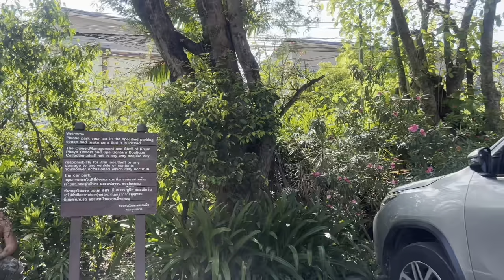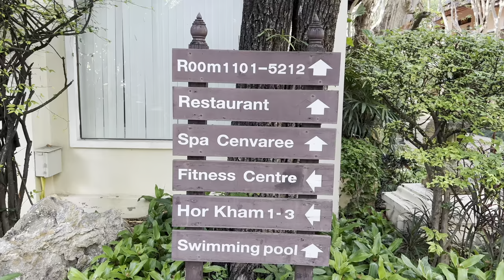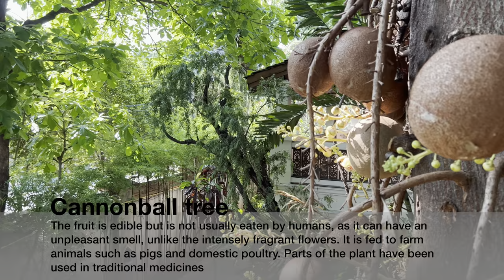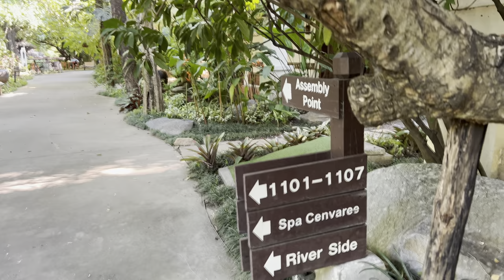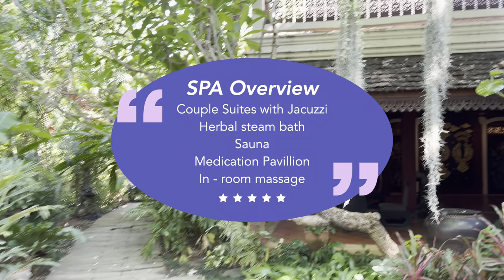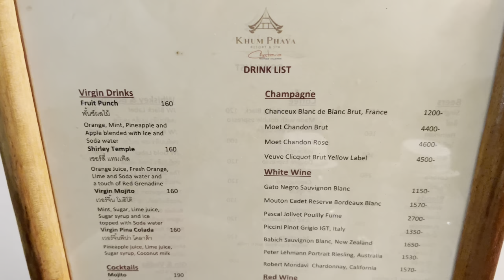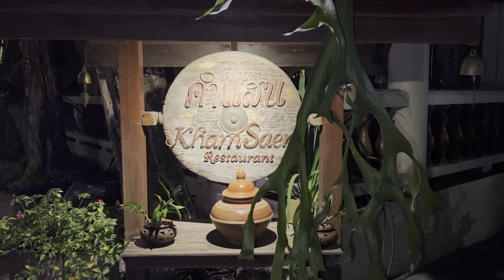4K HDR 🇹🇭 Chiang Mai | Centara Khum Phaya Resort & Spa**** | Review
Centara Khum Phaya Resort & Spa Chiang Mai | Review

When we arrived in Chiang Mai, we chose the Centara Khum Phaya Resort & Spa . Here we spent 4 nights.

Surrounded by tropical vegetation, the Khum Phaya Resort & Spa welcomes you with charming Thai-style rooms right next to a large lagoon pool. This resort was built for nature lovers in typical Lanna style. Let yourself be pampered at the SPA Cenvaree and enjoy the peace and sounds of tropical nature.

The price/performance ratio is reasonable. The resort is a bit older. The rooms are clean and very spacious. The staff is very friendly and helpful.

I would classify the hotel as a good 4-star hotel. The star rating varies between 4, 4.5, and 5 stars on different websites. Form your own personal opinion.

If you like the music 🎧 get 2 extra months

0:00 Introduction
0:58 Free parking, golf cart service to your room
3:46 They clean the pool two times a day.
5:47 View from the pool bar
8:13 Royal Lanna Pool Villa
8:39 Lanna Villa
10:15 Lanna Deluxe Pool Access